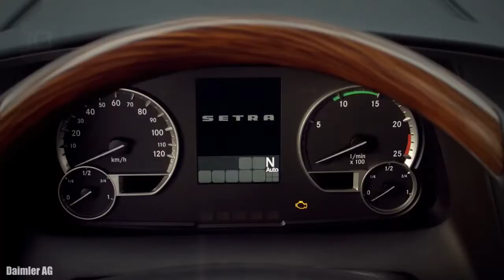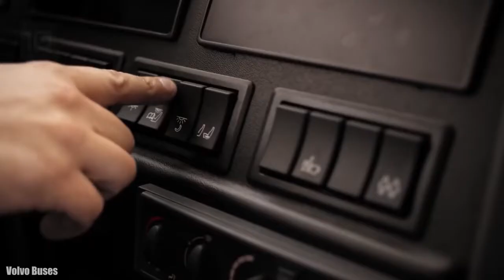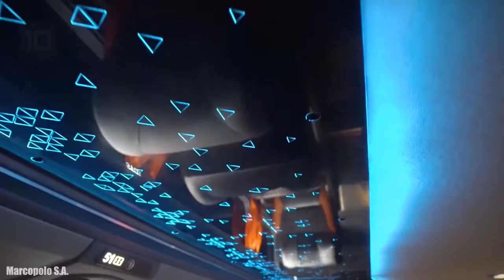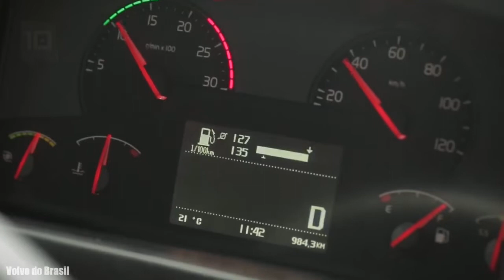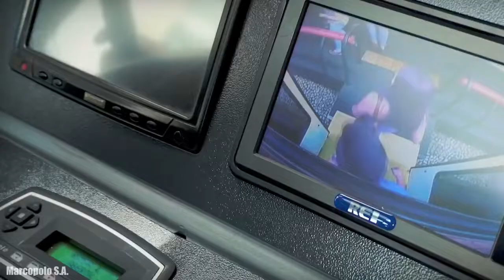🔴 10 самых больших автобусов в мире \ Walkaround 2022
🔴   Самые большие автобусы в мире для общественного транспорта
самые роскошные автобусы, сочлененные автобусы, двухэтажные автобусы и
крупнейшие в мире автобусы и скоростные автобусы, вмещающие более 200 пассажиров